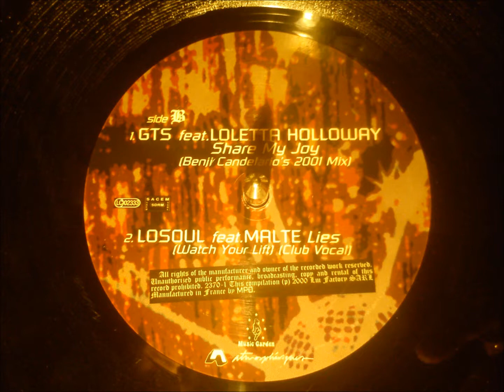Losoul feat Malte - Lies ( Watch your lift )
Minimal house funky, absolutely delicious. 2000.